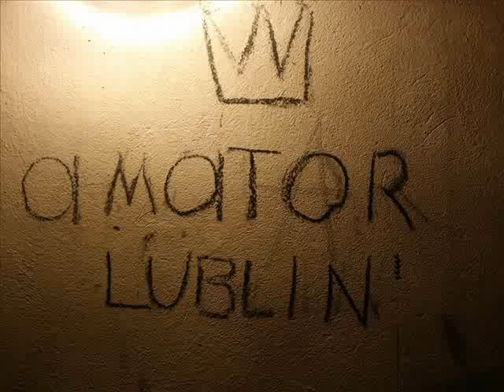Kury piejo - Amator Lublin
Kogut co dużo muczy mało mleka kotu daje.